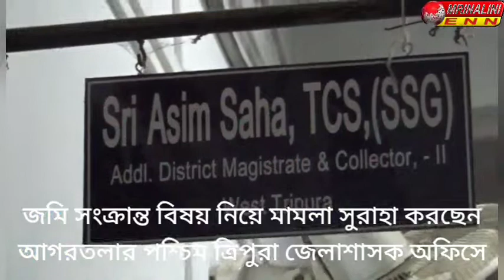জমি সংক্রান্ত বিষয় নিয়ে মামলা সুরাহা করছেন আগরতলার পশ্চিম ত্রিপুরা জেলাশাসক অফিসে